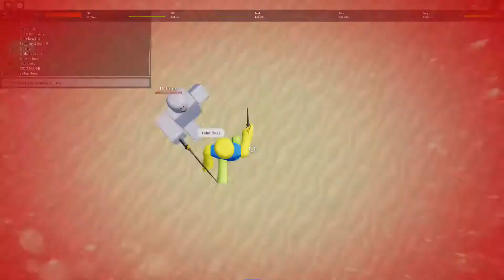trying to defeat a highly advanced npc!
i didn't do it.